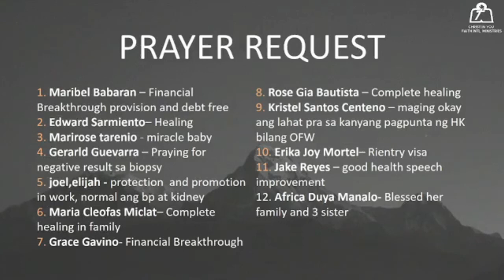June 18, 2022 - CIYFIM MORNING WATCH (5_30 AM)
WORSHIP LEADER: Rachel Ann Pineda.
WORSHIP SONG: Heart of Worship.
GITARIST: Bro. Jay Azer Jimenez
ONLINE & ONSITE.
THEME: MULTIPLY- SUPERNATURAL INCREASE
MINISTERING PASTOR: Rev. Fil Francisco